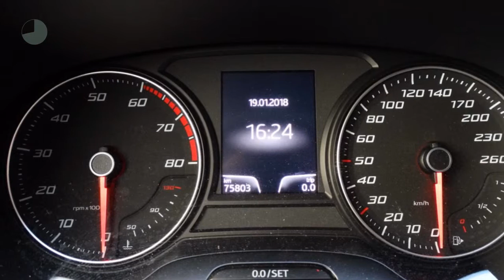Seat Leon 1.8 TSI 180PK DSG-7 FR Business